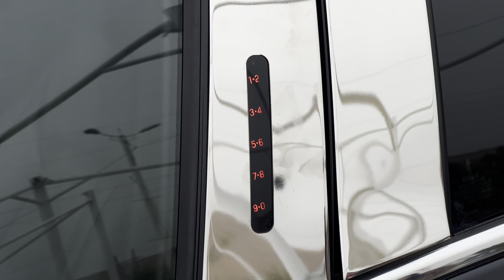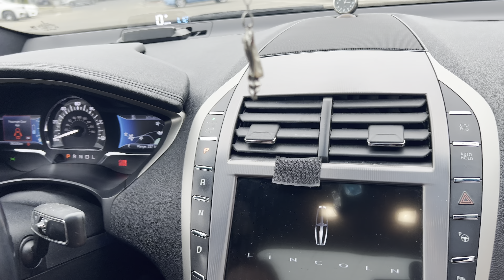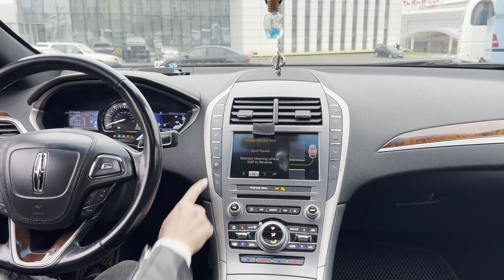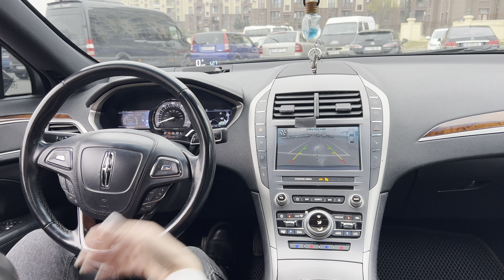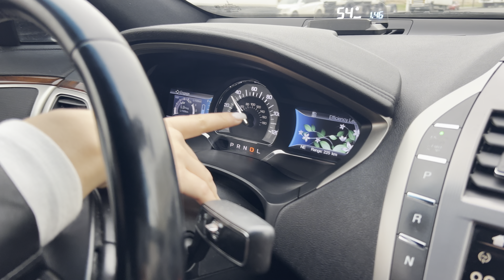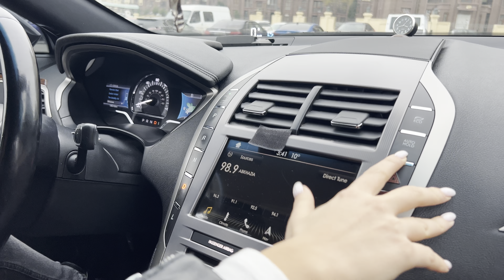Lincoln MKZ - Prius-ზე უკეთესი, იგივე ფასად